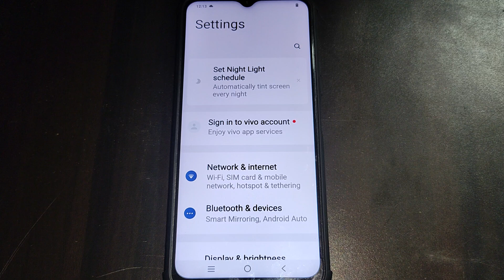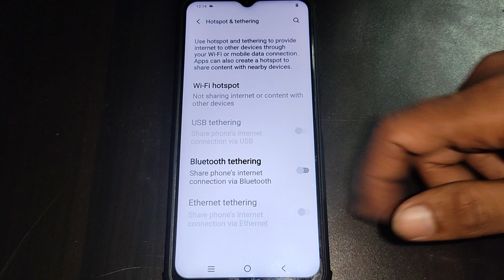how to change hotspot name iqoo Z7 5g, iqoo Z7 5g me hotspot name change kaise kare